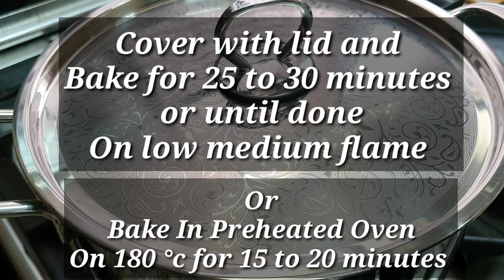Delicious Spongy Tea Time Cake | Ombre Cupcakes | Eggless Chocolate Vanilla Marble Cupcakes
vanilla chocolate cupcakes
marble cupcakes
ombre cupcakes
eggless cupcakes
cupcake in kadai
kadai cupcakes
vanilla cupcakes
no oven eggless cake